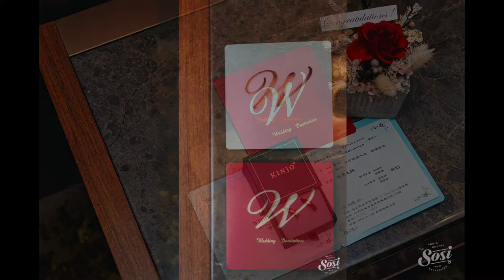婚禮紀錄 | WEDDING 台北六福萬怡酒店 婚禮 婚宴 攝影 | SOSI 婚紗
婚禮攝影：歐陽 sosi OU YANG